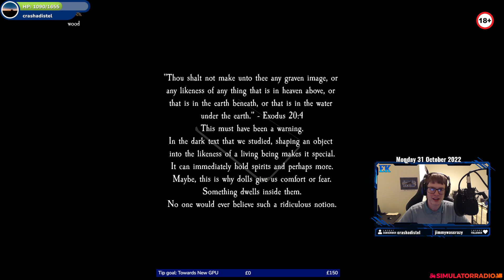HAPPY 31st HALLOWEEN NIGHT MAhahahah | 31 October 2022